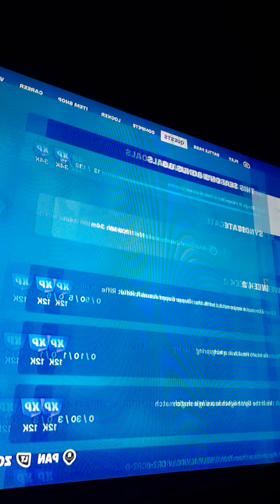We tried to get a win and this happened......😳 pt.2